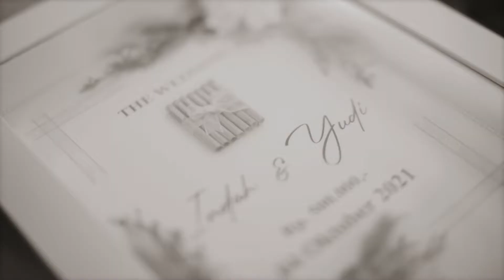Teaser Cinematic Wedding Clip Of Indah & Yudi by Paradise Photography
Cinematic Wedding Clip by Paradise Photography